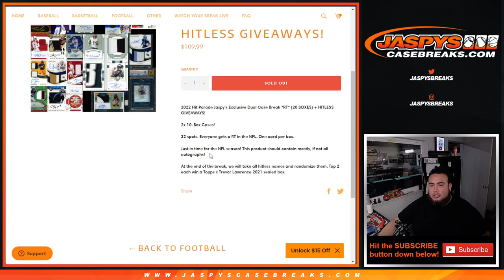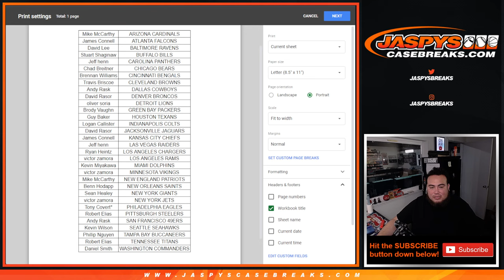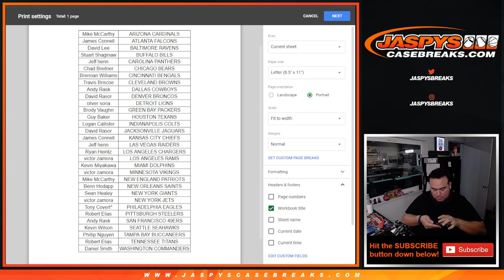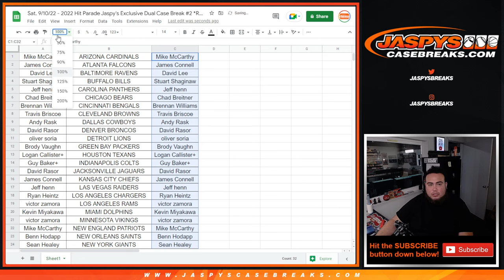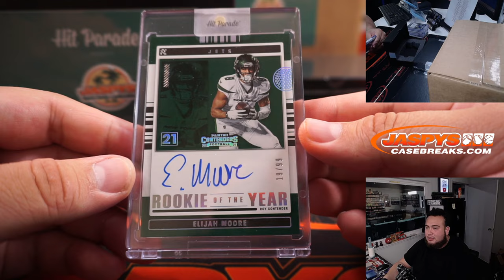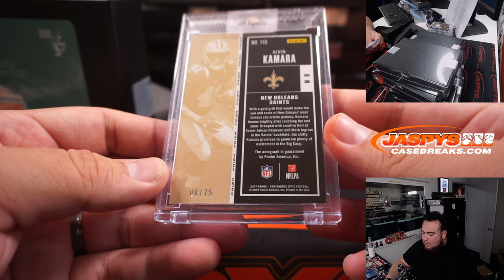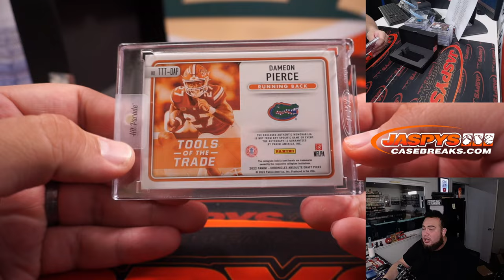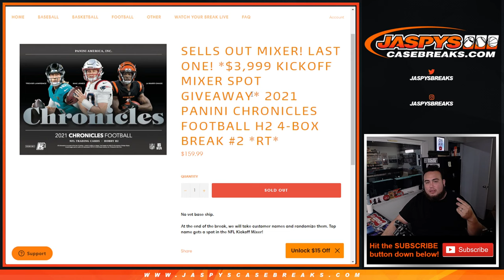Sat. 9/10/22 - 2022 Hit Parade Jaspy's Exclusive Dual Case Break #2 *RT* (20 BOXES)